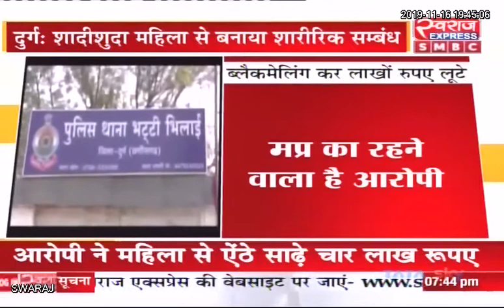Durg Crime News CG: शादीशुदा महिला से बनाया शारीरिक संबंध, ब्लैकमेलिंग कर लुटे लाखो